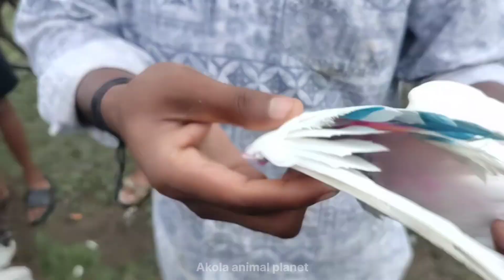Akola Kabootar bazar mey aaj 100% pure kasani Kabootar aaya || Akola pigeon market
Akola Kabootar bazar || Akola pigeon market || Akola pigeon market ||

fancy pigeons
high-flying pigeons
Panjabi pigeons
kasani pigeons
Love birds